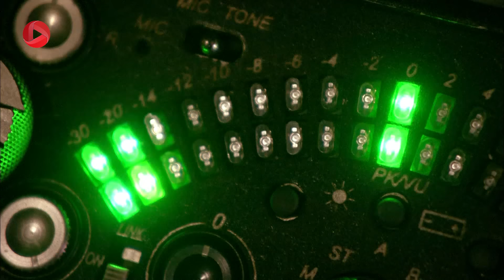Fatmagul - Episode 139 - سریال فاطماگل - قسمت 139 - دوبله فارسی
روز جلسه ی دادگاه مصطفی رسیده، اتهامات اصلی او قتل وورال و دزدیدن فاطماگل است. کریم هم که قبلن مظنون پرونده قتل وورال بوده در دادگاه حضور دارد. فاطماگل و هاجر هم باید به دادگاه بیایند و شهادت بدهند. این جلسه برای مصطفی از همه سخت تر است چون او برای عشقش وارد راهی اشتباه شد و دست به کارهایی زد که وضعیت او را روز به روز بدتر می کرد. از طرف دیگر سلیم و اردوغان هم باید سریع تر از کشور خارج شوند، پلیس نشانه هایی از مکان آنها پیدا کرده است. آنها از زندگی لوکس خود گذشته اند و در شرایط بدی هستند تا بتوانند نجات پیدا کنند...

خلاصه داستان سریال فاطماگل دوبله فارسی
فاطما گل دختر زیبا و ساده ای که قرار است با عشق دوران کودکی خود مصطفی ازدواج کند. او همراه برادر و زن برادرش در یک دهکده ی توریستی زندگی می کند و برای عروسی با مصطفی آماده می شود. یکی از ثروتمندان آن منطقه به نام یاشاران، مراسم نامزدی پسرش را آنجا برگزار می کند. بعد از مهمانی، داماد به همراه سه دوست خود به خوشگذرانی ادامه می دهند؛ آنها که بیش از حد مشروب خوردند، نزدیک ساحل به طرز اتفاقی فاطماگل را می بینند و بعد آزار و اذیت او، یک به یک به فاطماگل تجاوز می کنند. از آن چهار جوان، سه نفر که از خانواده های متمول و قدرتمند بودند برای فرار از قانون، نفر چهارم به نام کریم را مجبورمی کنند  تا با فاطما گل ازدواج کند و به تنهایی جرم تجاوز به این دختر باکره را به گردن بگیرد...
  آنها باعث شدند که فاطماگل علاوه برآسیب جسمی، دچار صدمه های روحی شدید  شود و زندگی، عشق و سرنوشت او تحت تاثیراین اتفاق قرار بگیرد. نامزدی او با مصطفی تمام می شود و تن به ازدواج اجباری با کریم می دهد. فاطماگل با خانواده به شهر بزرگتری نقل مکان می کنند، اما ماجرای این تجاوزو عشق زخم خورده ی مصطفی همچنان ادامه دارد...

برای تماشای  سریالهای ترکی  با دوبله ی فارسی، کانال ما را سابسکرایب کنید